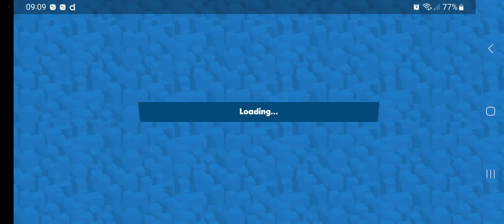Zooba Jade Gameplay and New Map (Zoo Rail)